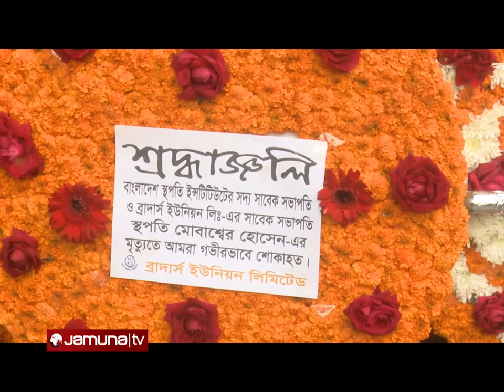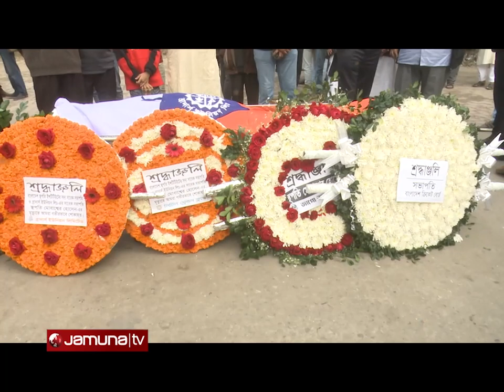স্থপতি মোবাশ্বেরের মৃত্যুতে অপূরণীয় ক্ষতি সমাজ ও রাষ্ট্রের | Mubassher Dead | Jamuna TV